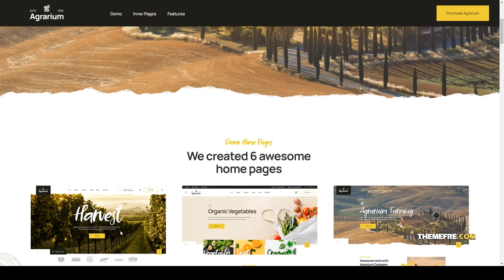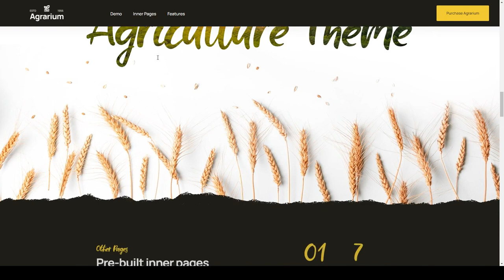Agrarium Agriculture and Organic Food WordPress Theme ranch farmer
Columns 4+

 Layout Responsive

 Tags agriculture, dairy farm, eco farm, farm, farmer, food, fruits, livestock, milk, organic farm, organic food, ranch, vegetables, winery, woocommerce